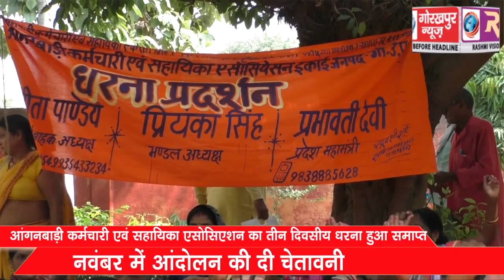विभिन्न लंबित मांगों को लेकर आंगनबाड़ी कर्मचारी एवं सहायिका एसोसिएशन का तीन दिवसीय धरना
विभिन्न लंबित मांगों को लेकर आंगनबाड़ी कर्मचारी एवं सहायिका एसोसिएशन का तीन दिवसीय धरना हुआ समाप्त, नवंबर में आंदोलन की दी चेतावनी